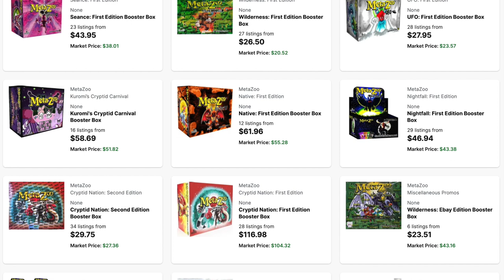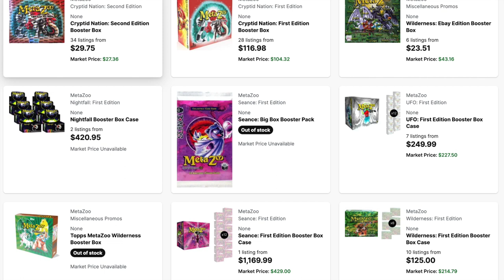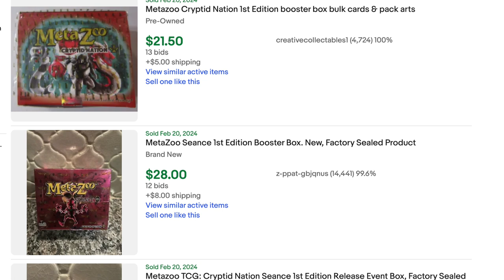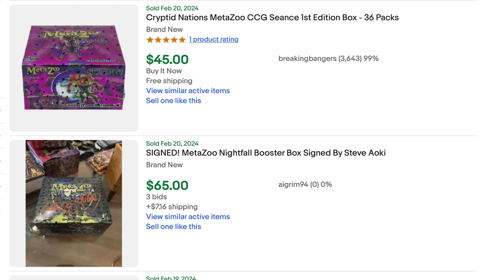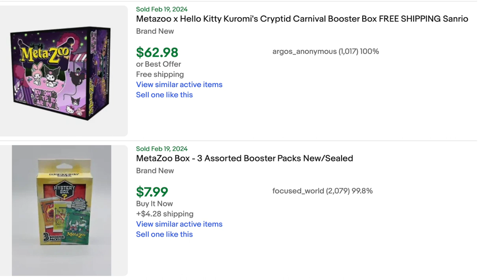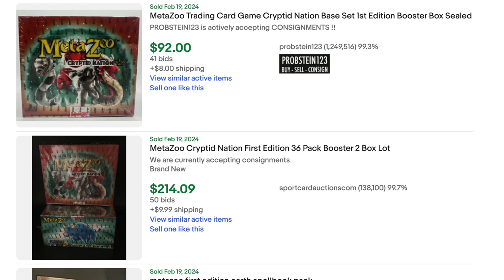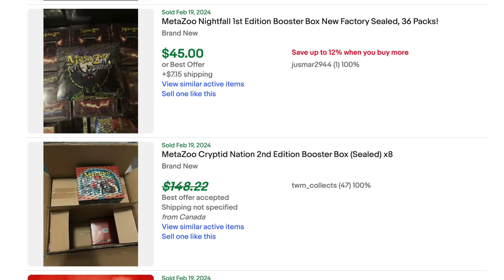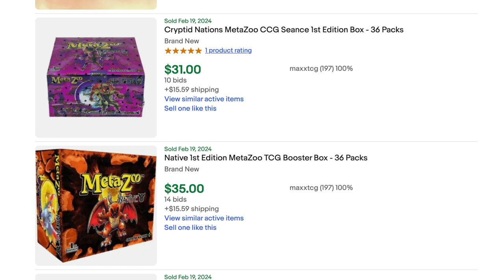What Alpha Investments Won't Tell You About MetaZoo | Buy Low Today